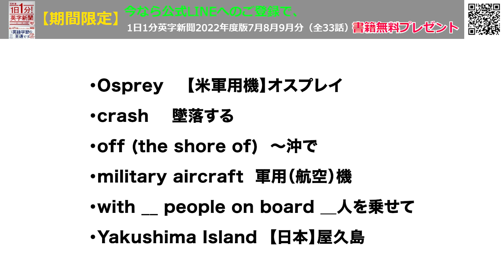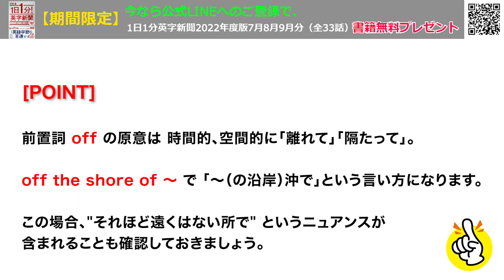【米軍オスプレイ、日本沖で墜落】US Military Osprey Crashes off Japan…2023年12月1日 毎日１分！英字新聞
他の軍用機と比べて統計的にどうなのかははっきりしませんが、オスプレイを巡っては国内でも緊急着陸したり、不時着したりというニュースがありましたね。

米国で今年６月、豪州で今年８月に墜落、死亡事故も起きているので、安全性に疑問が呈されるのは自然なことかと。

航空機とヘリコプターを合わせた機能を持つ輸送機で、機能性・汎用性が高い一方、仕組みが複雑で操縦も難しいと言われていますね。

自衛隊にも配備されているだけに、今回の事故で安全性議論が再燃しそうです。

本日受付終了！【無料です】
顔出し無しのYouTubeを‹収入型ライフワーク›にする方法
【本日】20時から石田のライブウエビナー（案内は登録後に届きます）

（裏）長岡、４日間？降り続いた雨がようやく上がりました・・・